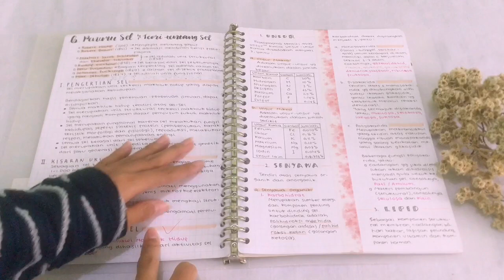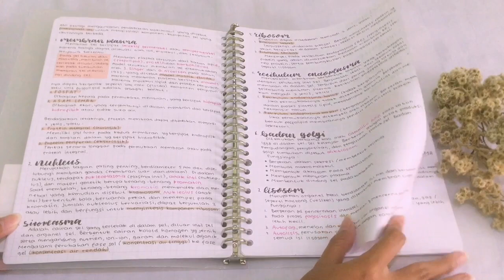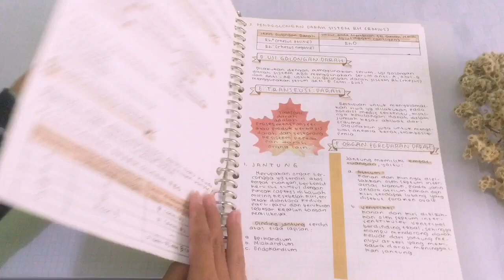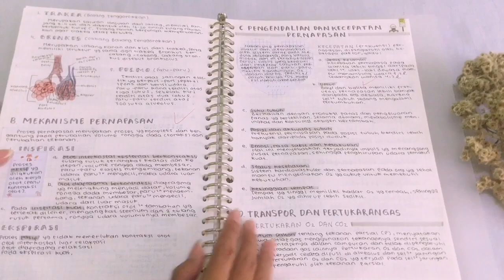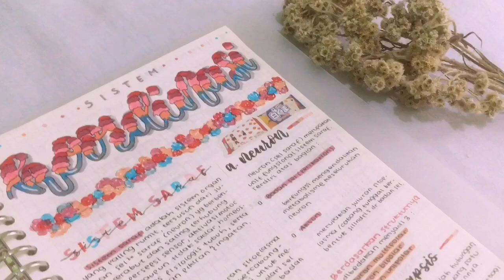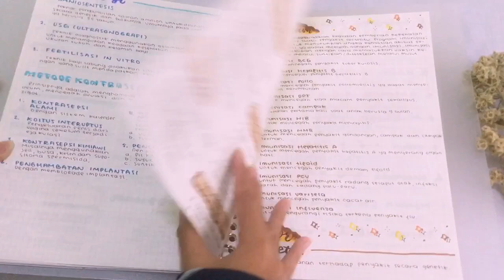Binder flip through 2020📒🦋 | Indonesia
Hello everyone!
Gimana ni kabarnya? Semoga sehat selalu yaa, jangan lupa jaga kesehatan kalian❤️